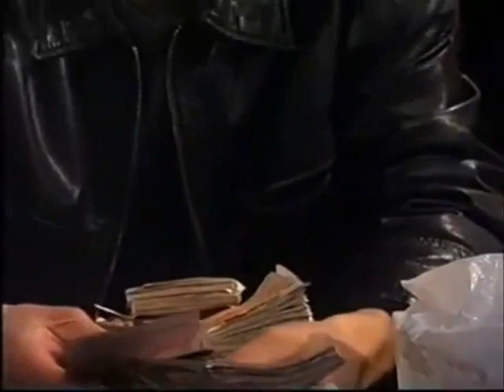Coronation Street - Jim McDonald buy's Gwen a new Bed